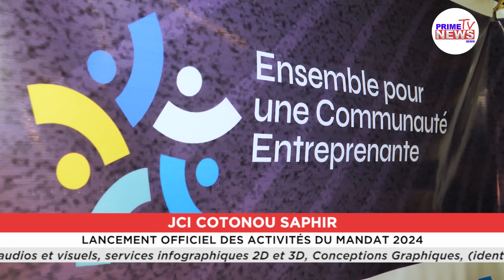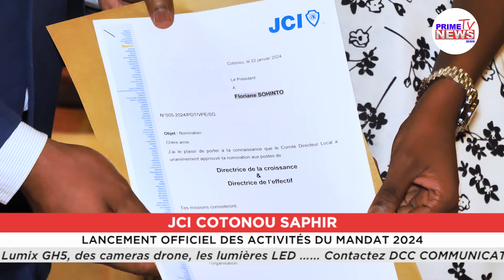JCI Cotonou SAPHIR : Les activités pour le compte du mandat 2024 officiellement lancées.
En présence des Pasts Présidents Locaux , des Sénateurs , et des valeureux membres, la Jeune Chambre Internationale Cotonou Saphir s'est envolée pour une année 2024 pleine de réalisations. C'étais au cours d'une cérémonie de lancement officiel des activités du mandat 2024 de l'organisation tenue le samedi 28 Janvier 2024 à Cotonou. Suivez le point de la cérémonie sur Prime News TV Bénin.

Suivez-nous via notre:
SIEGE: Cotonou, Fidjrossè, Place Calvaire dans la Villa située entre l'hôtel Sun Beach et l'Agence PADME.Tél: 04/ 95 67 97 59